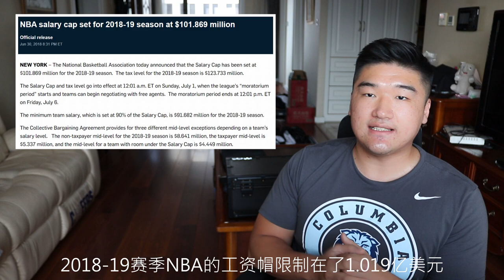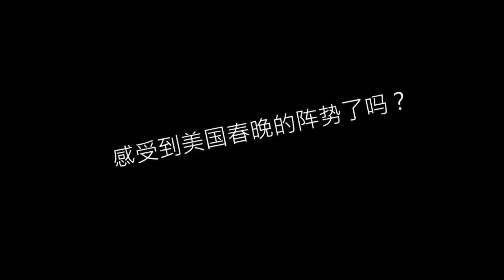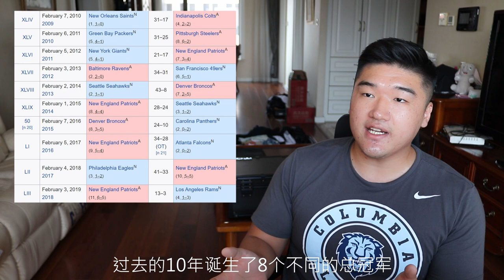电竞巨星在哪里？如何剥削超级巨星？【体育电竞经济学2】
电竞巨星在哪里？
勒布朗詹姆斯为什么应该挣4个亿？
如何剥削超级巨星？